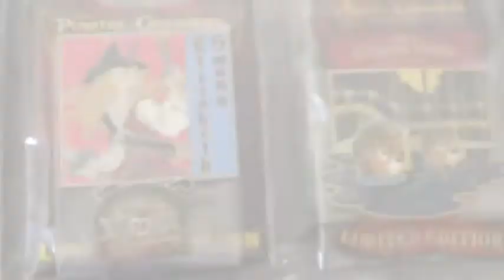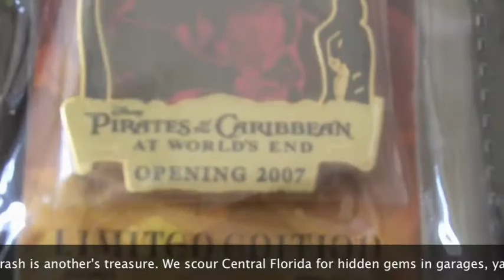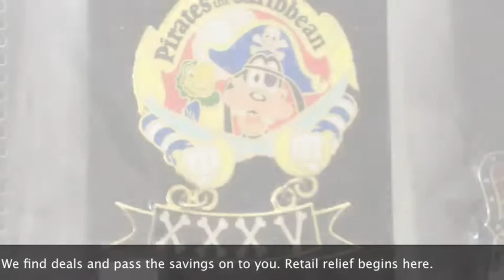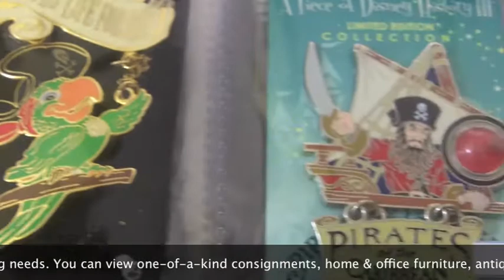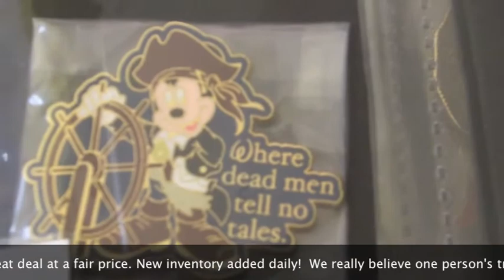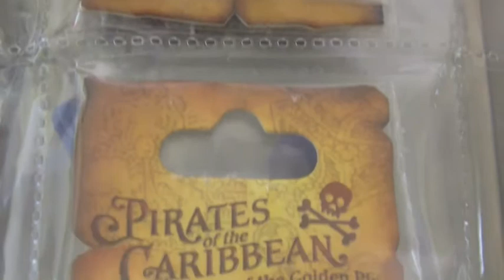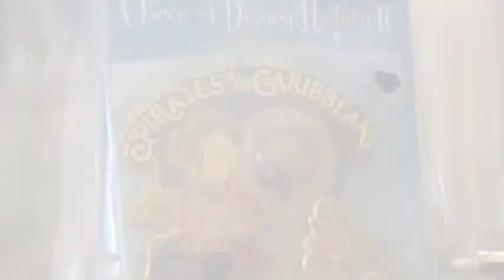The Rio Deals Disney's Pirates Of The Caribbean Pins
Questions???